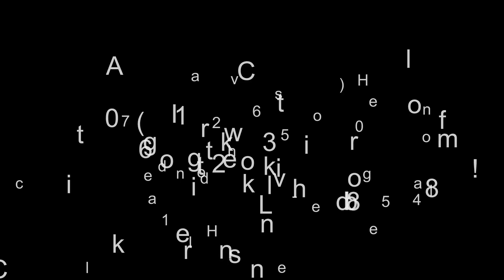2024 Chevrolet Silverado Chassis Cab 2WD Reg Cab Work Tru...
For Sale in Hodgkins, IL 60525

New 2024 Chevrolet Silverado Chassis Cab 2WD Reg Cab Work Truck, white exterior, gray interior, automatic, 10 miles, Stock #53708, VIN: 1HTKHPVK5RH674036,